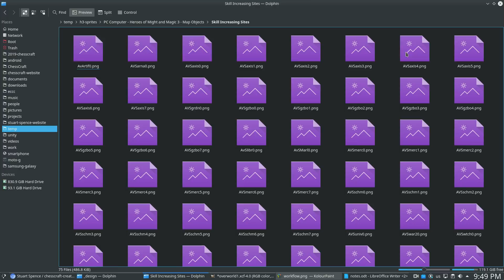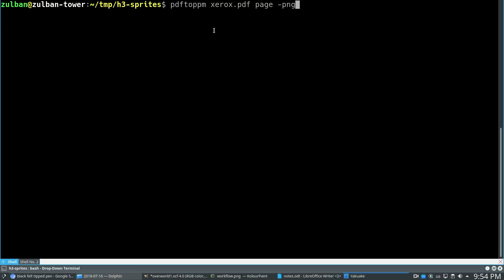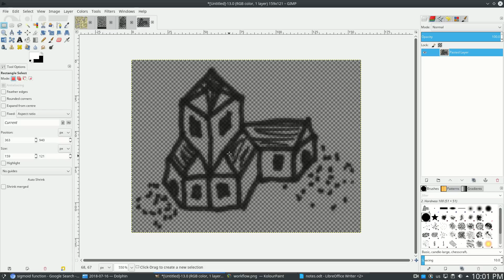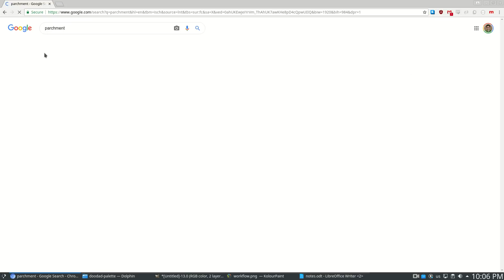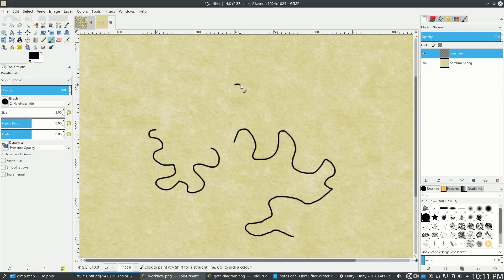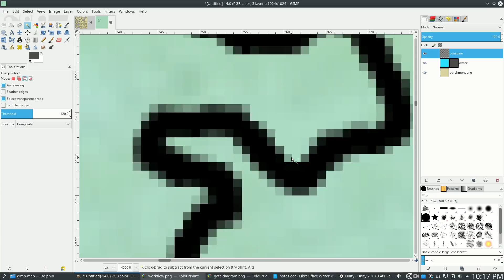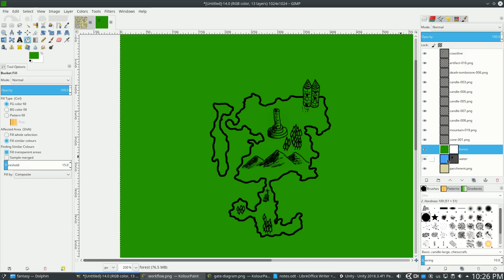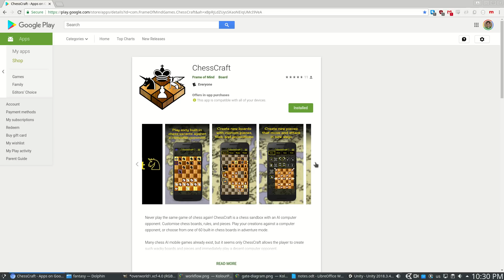Making a Fantasy Map with GIMP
This video is part of a series where I show how I made my released game ChessCraft. This one is shows how I created the adventure map by drawing on paper, scanning, processing, then assembling it all in GIMP. Let me know if you have feedback or how to improve my maps!

Please play, rate, and leave a comment about ChessCraft!